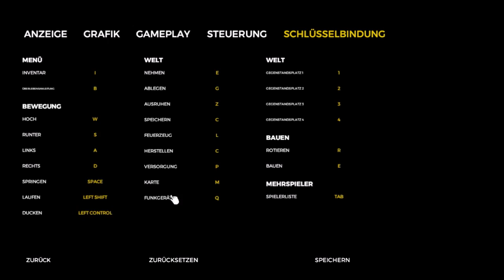Im Dichter Wald Let´s Play The Forest Part 3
Wir sind auf der Suche nach noch mehr Fleisch und vorallem endlich mal fließendem Wasser, doch finden nur Poeten.

Vielen Dank für´s zusehen Und wenn es euch gefallen hat dann lasst doch einen Daumen, netten Kommentar oder sogar ein Abbo da eure Kageyamika Besucht doch auch mal: